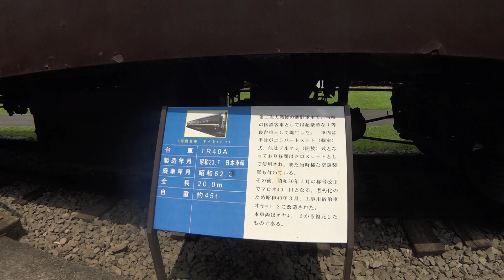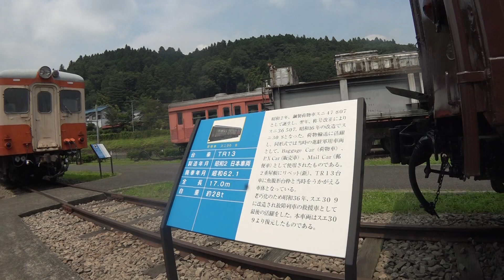蒸気機関車 Ｄ51 96 屋外展示車両 碓氷峠鉄道文化むらへ行ってきました！ 00016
蒸気機関車　Ｄ51　96
屋外展示車両
碓氷峠鉄道文化むらへ行ってきました！
2018年7月20日